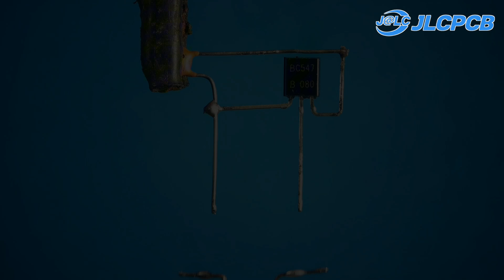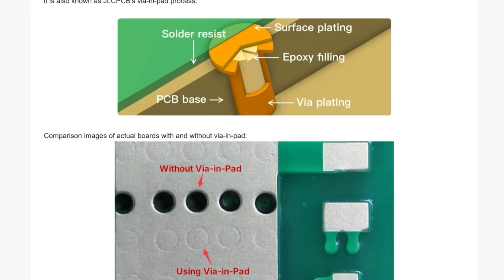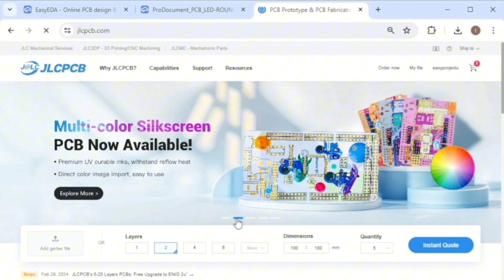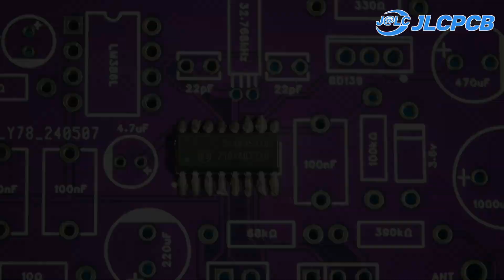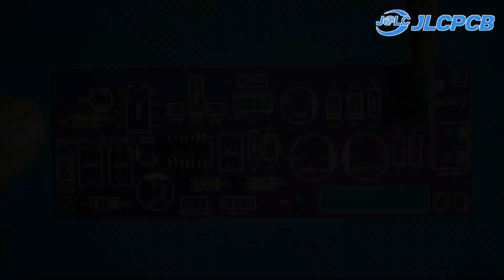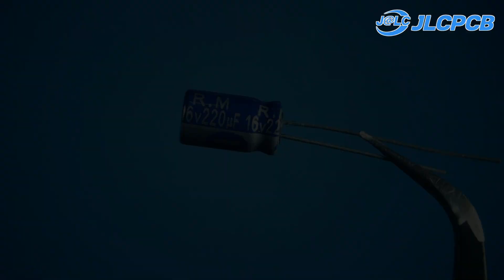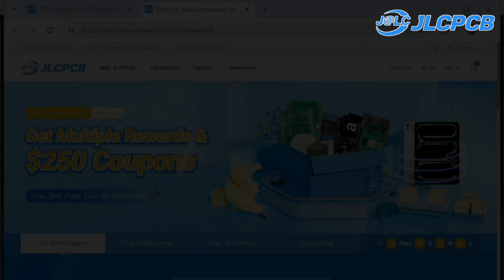Single transistor FM transmitter & receiver circuit diagram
Welcome to Easy Project4U!

In this video, we'll guide you through creating a simple single transistor FM transmitter and receiver circuit operating at 108MHz. This DIY project is perfect for electronics enthusiasts looking to understand basic radio frequency (RF) concepts and build their own communication device.

🔹What You'll Learn:
- The basic principles of FM transmission and reception.
- How to design a single transistor FM transmitter circuit for 108MHz.
- How to construct a simple FM receiver circuit for 108MHz.
- Step-by-step instructions with detailed circuit diagrams.

Materials Needed: Fm transmitter
- NPN Transistor (BC547)
- Resistors 1K,33k,47K,
Capacitors 68pf, and antenna
- connecting wires
- Power supply (battery)
- 27MHz crystal
- 3.5mm audio cable

Materials Needed: Fm receiver
Si4825a10 - 1
BD139 - 1
6.8Ω - 1
1K - 2
330Ω - 1
100K - 1
390K - 1
10K - 1
10Ω - 1
LM386 - 1
32.7 KHz crystal - 1
22PF - 2
3.6v zener - 1
1A diode - 2
470µF - 1
1000µF - 2
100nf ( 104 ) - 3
4.7µF - 1
10µF - 1
220µF - 1
100K volume control - 1
50K volume control - 1

🔸Chapters:
0:00 - Introduction
00:10 Building the 108MHz FM Receiver
01:27 JLCPCB
2:31 Building the fm receiver circuit
07:30 Mid-Year Mega Sale $250 Coupon & More Surprises
7:42 Testing the Receiver
08:21 Testing the Transmitter
09:24 Final Thoughts

🔸Links & Resources:
- [Circuit Diagram PDF]
- [Component List]
- [Previous Video: Basic Electronics for Beginners]